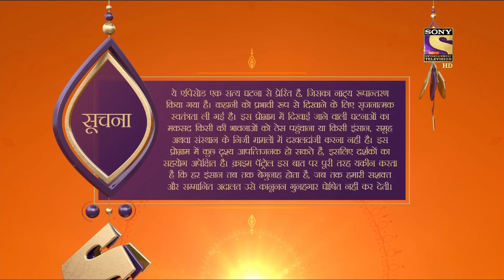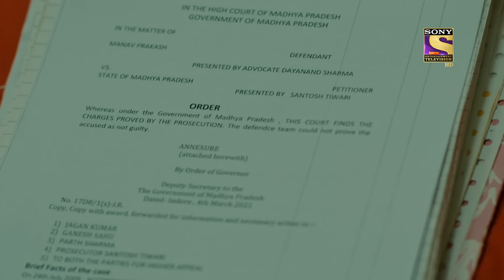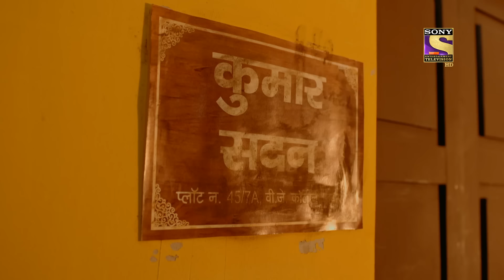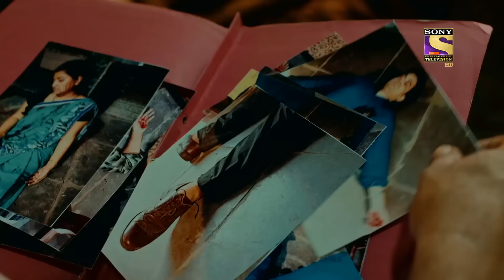Crime Patrol Satark Season 2 - Ep 397 - Full Episode - 21st April, 2021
Episode 397: State Vs Jagan Kumar
In this episode, we see the story of a child trafficking case and about and an activist who lost his life to save a kid. this case is one of India's most difficult cases in which it took 11 years to prevail the justice. This is State Vs Jagan Kumar Case.